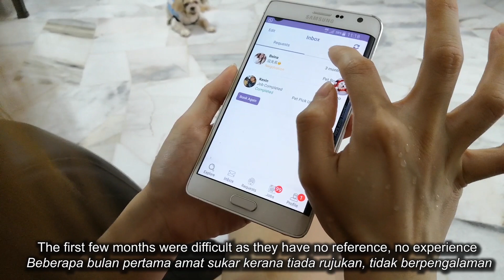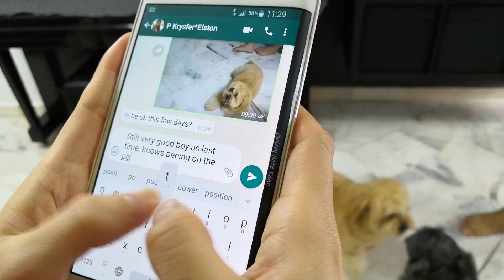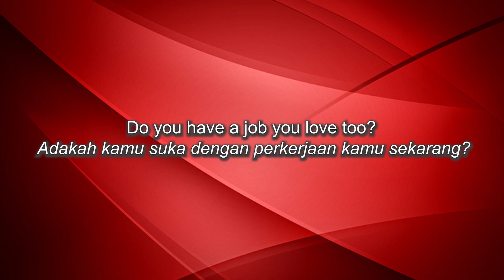Angelle's Pets Homestay, Boarding, Hotel, Home Visits, Taxi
Many people quit their jobs to pursue what they love and my cousin, Angelle takes care of animals full time. She aims to shower love to all animals that cross her hands. In return, pet owners shower her with gifts to return the labour of love for animals.

Her love for animals knows no bound and once you engage her service, you will know why I say so.

Charges for Angelle's Pet Homestay:
Small breed 1-9kg : RM40-45 per night
Medium breed 10-25kg : RM50-55 per night
Large breed 26kg ++ : RM60-65 per night

以上的价钱已包括以下所有服务❤
• 准时喂食
• 提供干净和过滤的水
• 随时清理毛孩的排泄物
• 提供零食和玩具
• 每天向宠物父母报道毛孩的状况
• 户外散步
• 寄宿至少四天晚免费洗澡/吹干毛发
• 如果距离我家5km里面免费宠物接送服务，5km以上会有另外收费

The price includes the following services ❤
• feeding on time
• provide clean and filtered water
• clean poo and pee anytime
• provide treats and toys
• daily update
• outdoor walking
• free shower if minimum stay 4 nights
• pick up and drop off service is free of charge if our distance in 5km

Home sitting, animal taxi on demand depending on distance from her home in Cheras.

POSITIVISM ONLY!